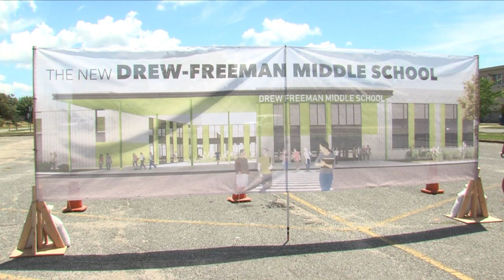Drew-Freeman Middle School New School Groundbreaking Ceremony 6 29 21